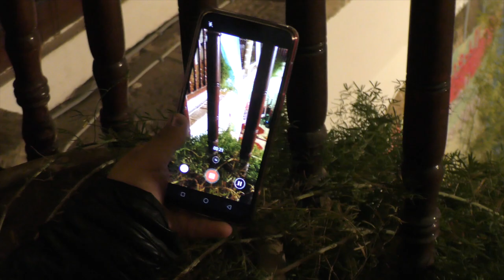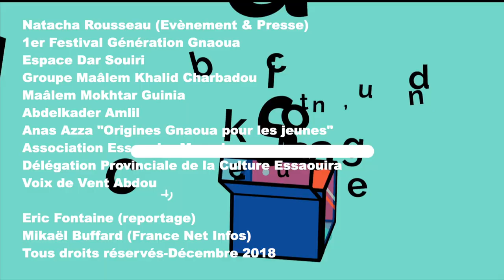1er Festival Génération Gnaoua (Essaouira)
Dans la capitale des Alizés, les plus jeunes musiciens de la musique traditionnelle, réunis à l'Espace Dar Souiri...Un reportage en collaboration avec